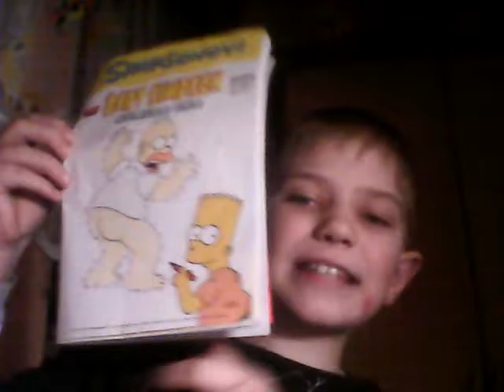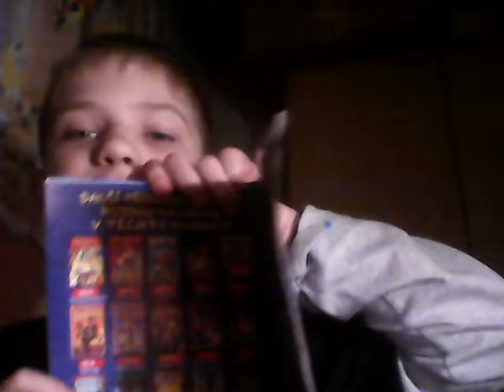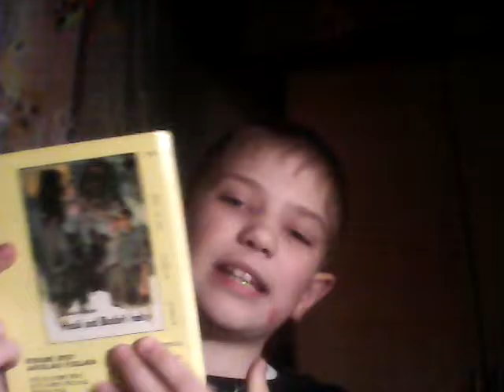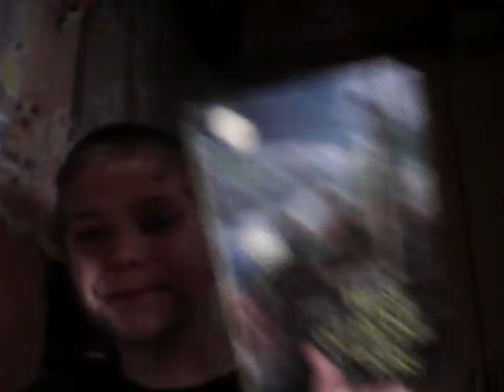2 knížky od Jaroslava Foglara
Omlouvám se že jsem to nestihl natočit celý.

G+ moje Komunita Různé hry